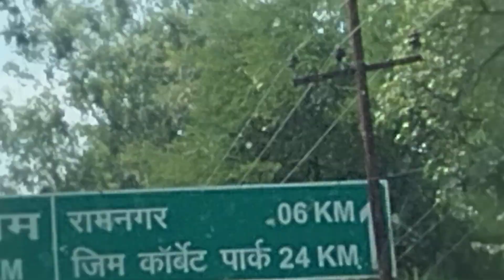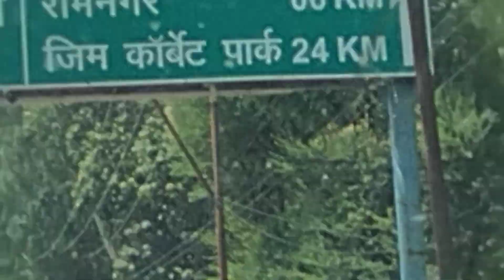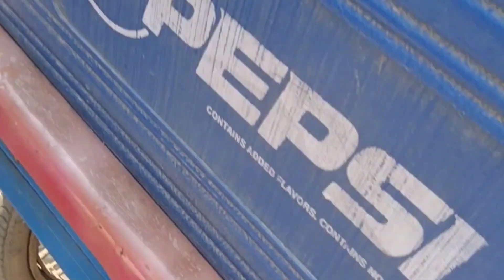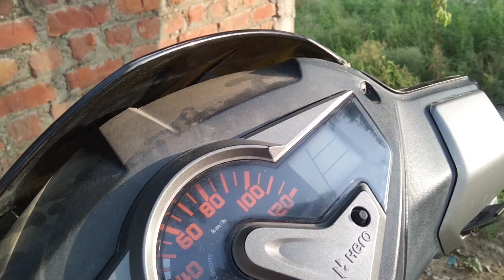Traveling with my dog in a bus😍